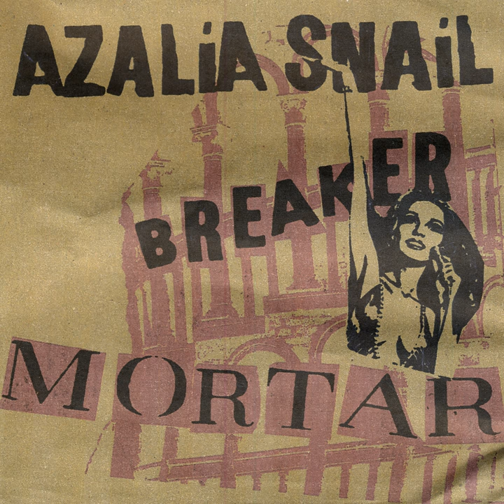In a Moon Suit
In a Moon Suit · Azalia Snail

Breaker Mortar

Music Publisher: Snailbait Music/BMI